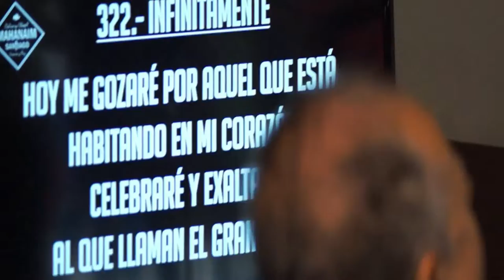BASTIAN TAPIA - INFINITAMENTE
Calvary Chapel Mahanaim Santiago
Facebook: Calvary Chapel Mahanaim Santiago